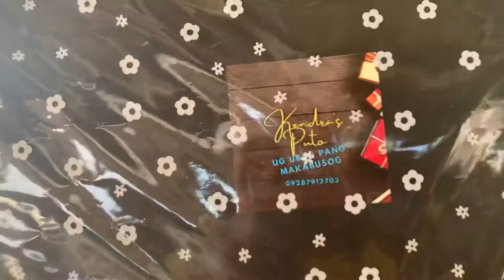Quaranteam Goes South + FOOD REVIEW!!!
We went south and had an exclusive use of the resort!!! BONGGGGAAAAA😀😀😀😀